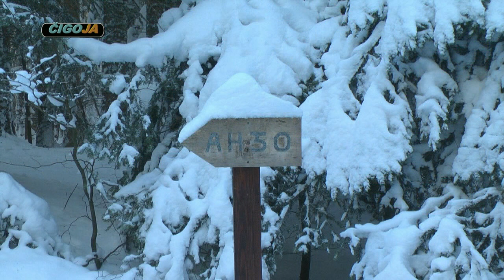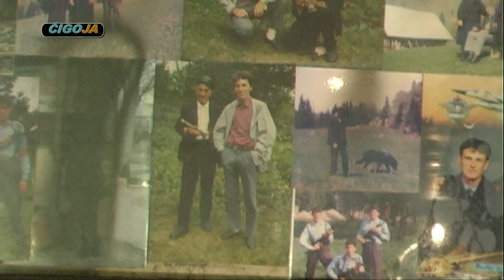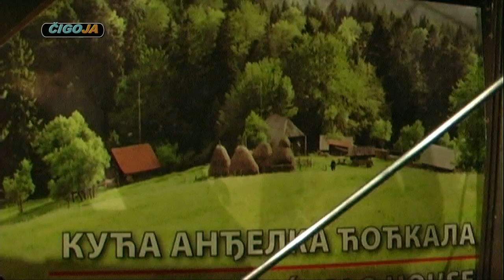U POSJETI KOD ANDJELKO COCKALO SIBOVI 2017 OFF ROAD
Dokumentarni sadržaj..  emisija U POSJETI KOD
Mjesto: Šibovi
Vrijeme: januar - februar 2017
U ovoj emisiji posjetili smo Anđelka Ćoćkalo,jedinog muškog mještanina Šibova.Ovaj čovjek renesanse je bio zaista zanimljiv sagovornik.No i sam put dolaska do navedenog je bio više nego zanimljiv.Pogledajte video
Label and copyright: CIGOJA